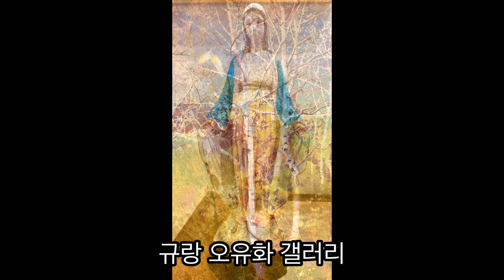규랑 오유화화백 갤러리